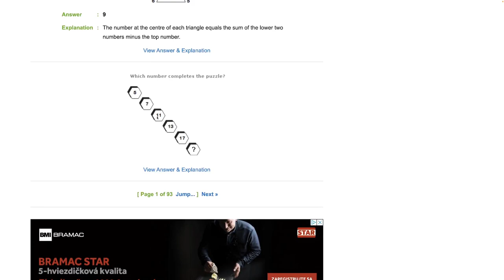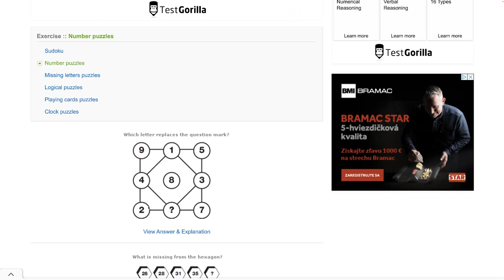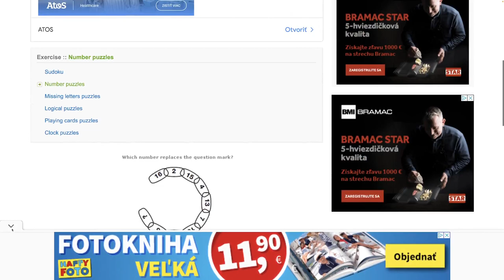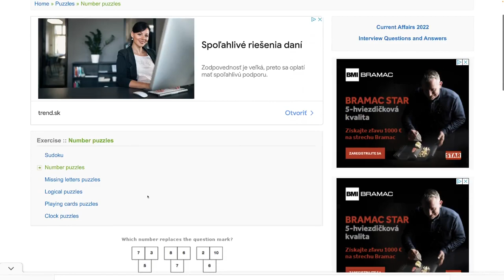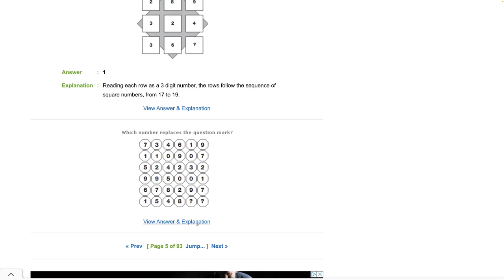Číselné hlavolamy 1 - 5